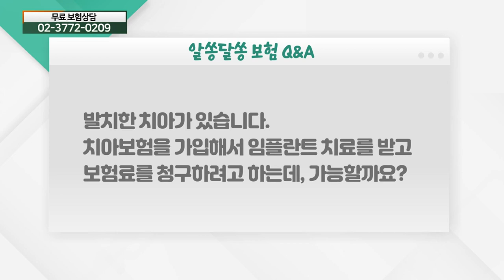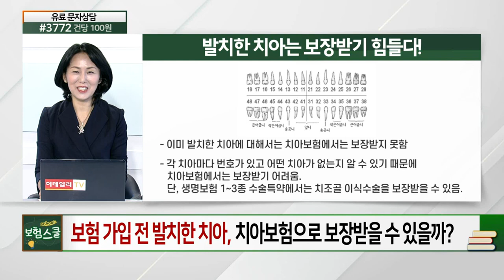보험 가입 전 발치한 치아, 치아보험으로 보장받을 수 있을까?_보험 Q&A (20210924)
보험 가입 전 발치한 치아, 치아보험으로 보장받을 수 있을까?